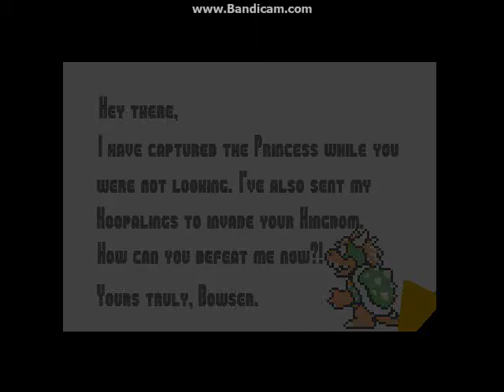Personal Fangame Showcase: Super Mario and the Attack of the Mushroom World - World 1 Full Gameplay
Showcasing you guys my new fangame, Super Mario and the Attack of the Mushroom World! I show off World 1 in this video.

If you think my levels are kind of choppy, yes, I know they are, but I'm only 14 years old and started this around beginning of June this year, and this is also why this video is quite short.